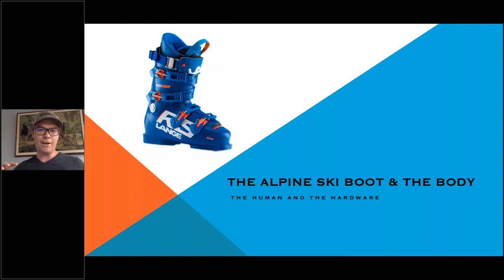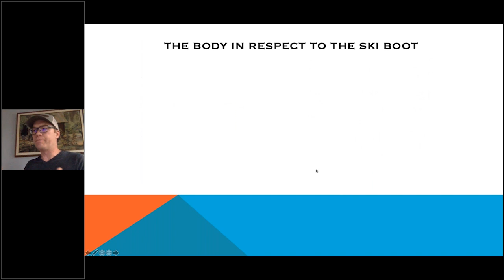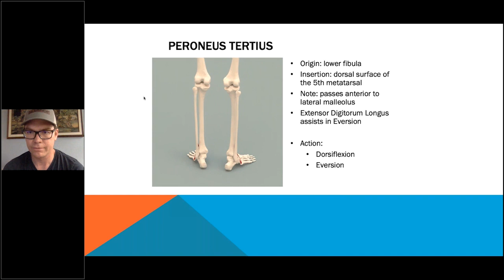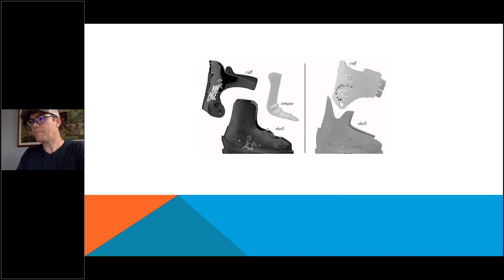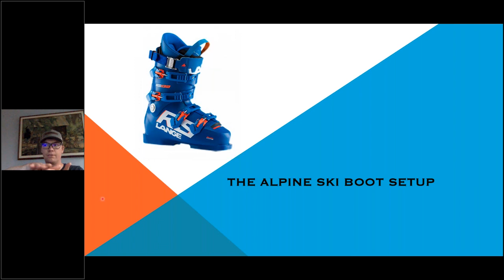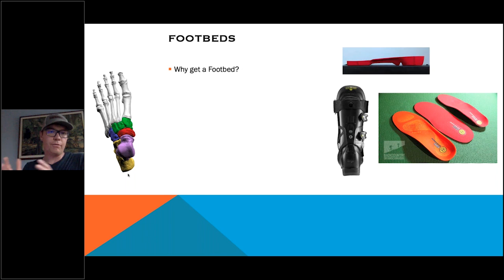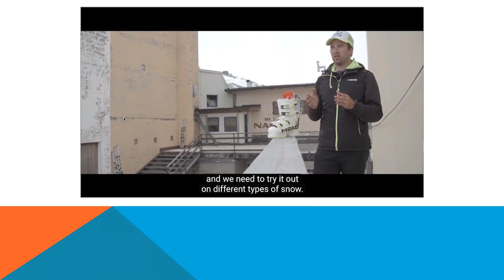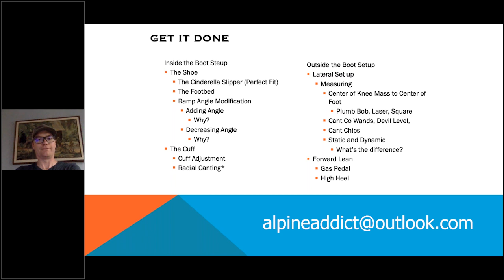Boot Fitting - Stance and Alignment with Dave Taylor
Learn about the body and boot from booting fitting guru, David Taylor. Join this PSIA-AASI Eastern hosted event about how proper boot set-up can make the most out of your skiing performance and overall experience.